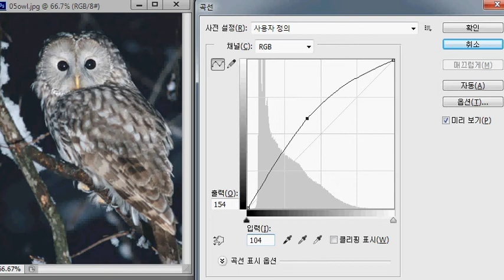포토샵 밝기변환 - ctrl +M 커브조절